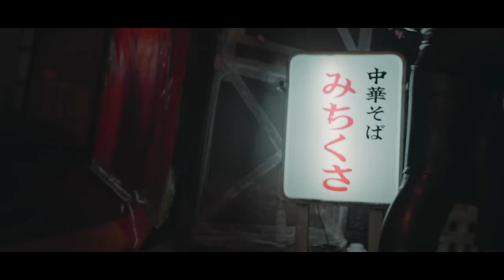5Leaf / bittersweet (prod.R.I.K)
【5Leaf 2nd Single "bittersweet"】

－Artist－
Words by 5Leaf

Directed by Oh!THUMB films

－Staff－
Direction / Management：Toru Suzuki(88Inc.)
Rec / Mix Production：Plick Pluck Inc.
Rec：RIKIYA(Plick Pluck)
Mix：Junya Endo(Plick Pluck)
Recording Coordinate：Takako Shioya(Plick Pluck)
Hair＆Make up：JHUN

©︎88 LABEL